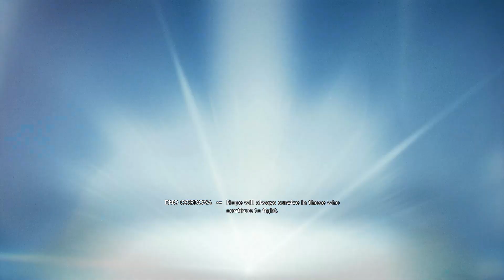STAR WARS Jedi Survivor Gameplay Walkthrough Part 1 [1080p⁶⁰ᶠᵖˢ PC HD] |No Commentary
Game Details:
Star Wars Jedi: Survivor is a third-person action game where you play Cal Kestis in his second rip-roaring adventure across a localised part of the galaxy, fighting both the Empire and a very naughty little Sith, with a flanking attack from Cal's own regrets about getting people killed all the time. Crucially though, at least for the purposes of having fun, Cal has one of those hot glowsticks that goes *whummmmm* and cute robot friend BD-1 - but you will often be deploying both in the effort to get a new pair of trousers.

PC Spec:
➤CPU Cooler: Thermaltake UX200 RGB Lighting 120mm
➤Graphics Card: MSI GeForce RTX 3070 GAMING X TRIO 8GB GDDR6X 256bit OC
➤Motherboard: ASUS TUF GAMING Z490 PLUS
➤RAM: PATROIT Viper Gaming  16GB 3000MHz (2x8) RGB
➤HDD: 2TB SATA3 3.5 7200RPM 6Gb/s
➤SSD: PATRIOT VIPER 512GB RGB GAMING
➤Power Supply: Seasonic ATX 850W 80+ Gold
➤Case: KOLINK BIG CHUNGUS V2 FULL RGB BLACK
➤OS: Windows 10
➤Monitor:  AOC 24'' 1MS FHD 165HZ C24G2 CURVED FreeSync Premium
➤Mouse: Logitech Gaming G402 Hyperion Fury
➤Keyboard: LOGITECH G213 PRODIGY GAMING keyboard RGB